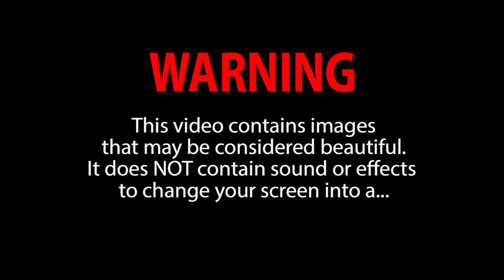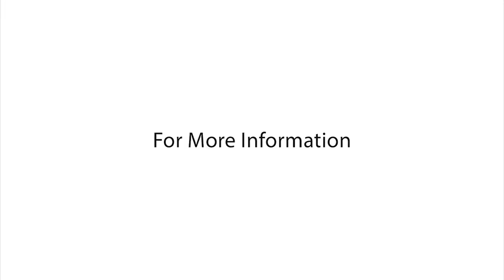CANVAS. Vincent Van Gogh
This Video contains images that may be considered beautiful.
It does NOT contain sound nor effects to change your screen into a...

CANVAS.

One Screen At A Time

Go

OneScreenAtATime.org